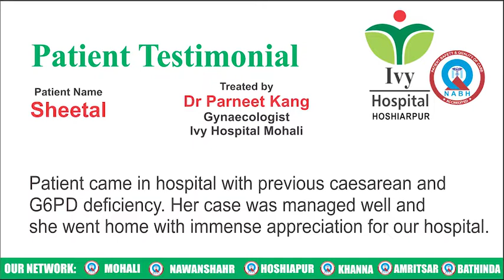Anecdotes of Happy Patients l Ms. Sheetal l Ivy Hospital l Hoshiarpur l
Successful anecdote of Ms. Sheetal
Based in Hoshiarpur, she had G6PD deficiency and was treated by Dr Parneet Kang.